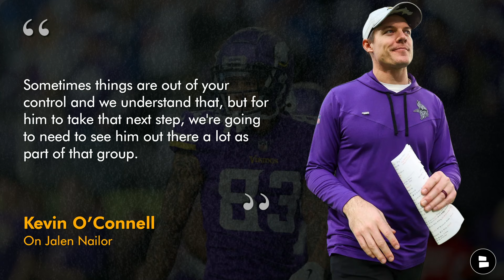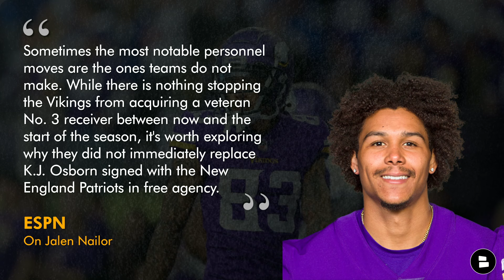Vikings News & Rumors: Adam Thielen Trade? Jalen Nailor WR3? Cut Lewis Cine?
Minnesota Vikings news and rumors discussed on June 24th, 2024:
- Adam Thielen highlights the latest Vikings trade rumors as we break down if we could see a Vikings Panthers trade before Vikings training camp on July 27th.
- The Vikings WR3 has been a hot topic amongst NFL insiders as ESPN reported the Vikings coaching staff wants Jalen Nailor to step during the offseason
- The Vikings cutting Lewis Cine seems inevitable as he has been in and out of the lineup and isn’t the best scheme fit for what defensive coordinator Brian Flores likes to do.
- Chat Sports host Patrick Siepman breaks down the latest Vikings rumors and news on today’s Minnesota Vikings YouTube video!

Vikings fans! Get yourself a Vikings J.J. McCarthy jersey today by hitting this

Stay in the loop with all Vikings content by following Sieps on Twitter/X

Vikings news articles from Purple FTW podcast, Skor North, Purple Daily & Others can be found here on our Minnesota Vikings

Vikings fans, TURN ON YOUR NOTIFICATIONS to never miss when we post a new Vikings Now video! 🔔

Returning Vikings starters on offense:
WR: Justin Jefferson
WR2: Jordan Addison
LT: Christian Darrisaw
LG: Dalton Risner
C: Garrett Bradbury
RG: Ed Ingram
RT: Brian O'Neill
TE: T.J. Hockenson

Want to support Vikings Now? LIKE this video 👍

Vikings fans, SOUNDS OFF on these questions from today's show:
- Name your favorite random Vikings player!
- Who will be WR3 for the Vikings?
- Would you cut Lewis Cine? Type ‘C’ for Cut or ‘K’ for Keep

Help us out! Share today's Vikings Now video with others out there!